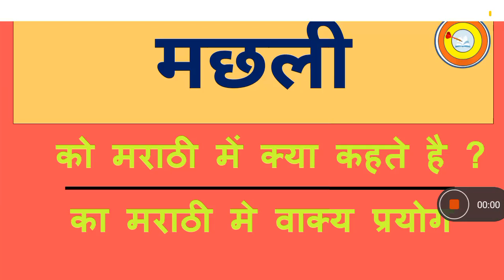Machali Ko marathi mai kya kahate hai | मछली को मराठी में क्या कहते है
"In this video marathi meaning of Machali word is given and its use in marathi sentence is given